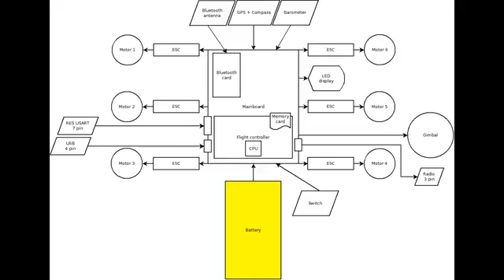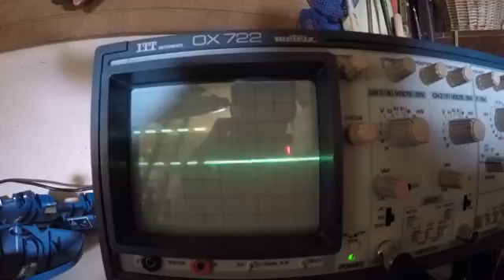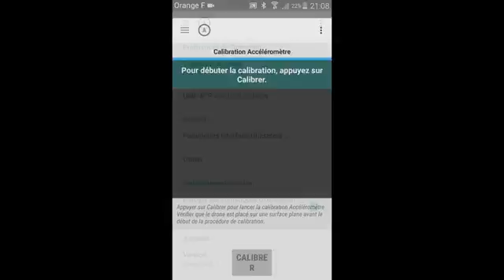Hexo+ Manual control FR/ENG SUB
Aujourd'hui je vous présente un tutoriel expliquant comment contrôler manuellement votre Hexo+.